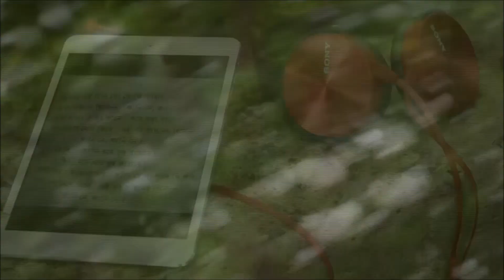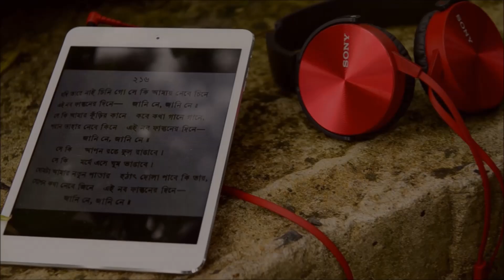Jodi Tare Nai Chini Go Seki | যদি তারে নাই চিনি গো | Rabindra Sangeet | Soumya Bose | Ashmi Bose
■ Song: Jodi Tare Nai Chini Go Seki
■ Singer: Soumya Bose, Ashmi Bose
■ Lyrics: Rabindranath Tagore
■ Music Design: Soumya Bose
■ Music Programming: Soumojit Das
■ Audio Mix & Mastering: Goutam Bose
■ Cinematography & DOP: Partha Sharathi Gope
■ Video Editing: Ashutosh Dastider

📌Label :  Soumya's Academy